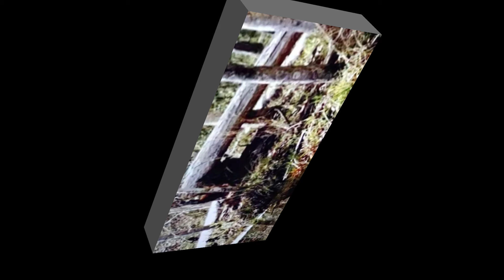DaZZle You Part 2: Crazy Bird WARNINGS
Watching for Bigfoot signs. Keeps on keeping on like birds of  the wind. Dazzle you videos an entertainment channel from Florida. Enjoy playlist of Bigfoot of over 40 video movies all real footage. From frisbee golf to DIY vlog it is all about sharing this unreal story. Dan the Man has caught many cryptids on video and learned all on his own the true facts that even I   have a hard time explaining even when it is on video .